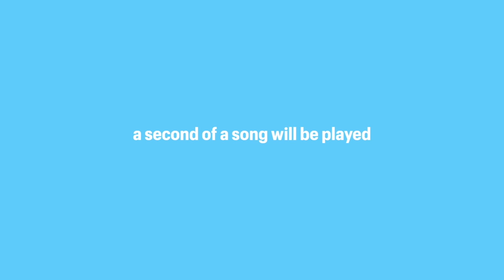Ear For Music | Niki vs Ebonique - 90's Boy Groups | All Def Music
Ear For Music is a modern music game show that challenges the SquADD's music knowledge. Do you think they can recognize a popular song within just a second of hearing it? Tap in to find out!

On this episode Niki McElroy and Ebonique Wool take it way back and try to identify as many tracks from the boy groups of the 90’s.

Starring: Niki McElroy & Ebonique Wool
Host: Mike Damn
Executive Producer: Megan "MegScoop" Thomas
Producer: Jade Avalos
Director: Patrick Cloud
Assistant Director: Damien Thurmon
Production Coordinator: Jonaye Anderson
Director of Photography: Gary George
Camera Operators: Adrian J. Cooley, Alyssa Ayon
Gaffer/Key Grip: Rashaad Moore
D.I.T: Nee Kirschman
Editor: Zach Foster
Assistant Editor: Nee Kirschman
Sound Mixer: Stu Chacon
Production Assistant: Danielle Jacobs, Nae Simone
BTS: Kern Lawrence
Talent Booker: Nandi Anderson

🔥 Take our survey, to win over $50 in All Def merch!